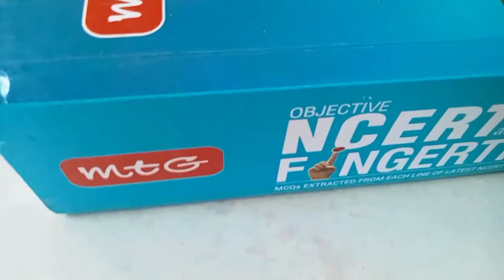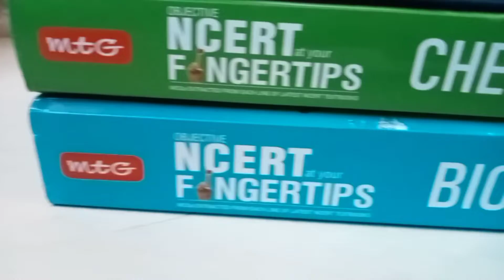Mtg fingertips new addition 2022 Neet Bestbooks darsanneet book review video.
Mtg fingertips new addition 2022.
Biology, Physics and Chemistry.

Book review video.

"'Educational channel"'